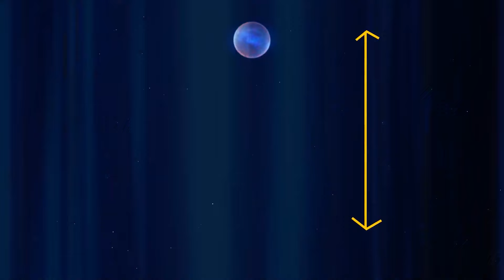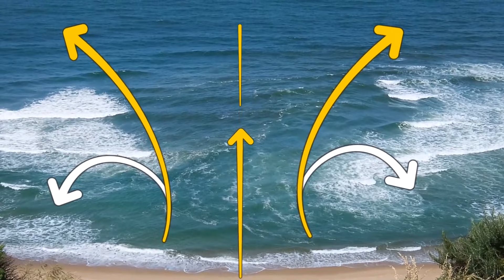すぐに避けるべき自然の11の警告信号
母なる自然は、彼女自身のヒントを落とす方法を持っています、それは宇宙のテキストメッセージのようなものです。太陽や月の周りにハローを見たことがありますか？それは彼女が「用意して、何かが起こる可能性がある」と言っている方法です。もし、J型の木を見つけたら、それは自然があなたの方に向かってくる激しい風のアクションを指しているかもしれません。動物が森から逃げ出すのを見ますか？それがあなたの手がかりです - 野火が地平線上にあるかもしれません。自然は基本的に緊急アラートを送っており、それらの信号を解読するのが私たちの仕事です。🌲🚨